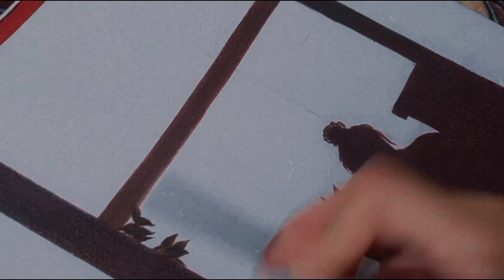Painting for beginners | Leto Marker drawing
painting
painting with markers
marker painting
speed drawing
paint marker
painting process
marker drawing
drawing ideas